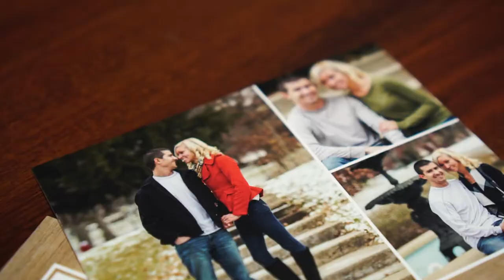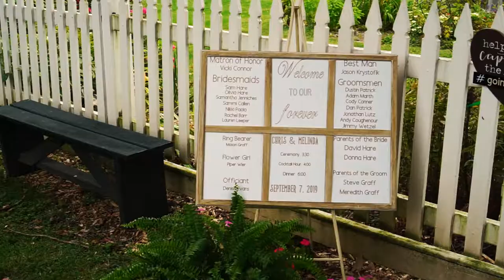Melinda & Chris Graff Wedding Teaser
What a day for Melinda & Chris for this day was their wedding day. The hotel room was filled with laughter as the girls get ready. With cowboy boot that match their beautiful green dress they left for the West Overton Historical House.  They Guys arrive ready to bring the party later at the reception. The music was brought cheer to the air as Melinda walk to her partner in life. Then they say I do and they became husband and wife. Photos were taken the cake was cut and they party all night long. Congratulations Mrs. & Mr. Graff!